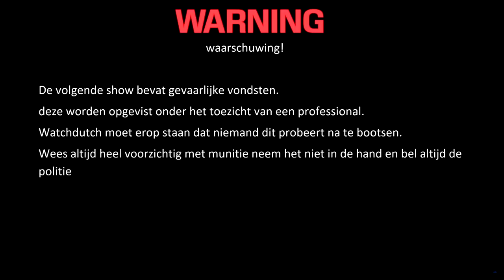MAGNEETVISSEN - LEVEL 8 MET APPELTAART EN KAAIJERS - WATCHDUTCH MD